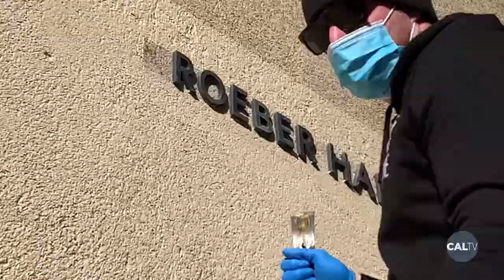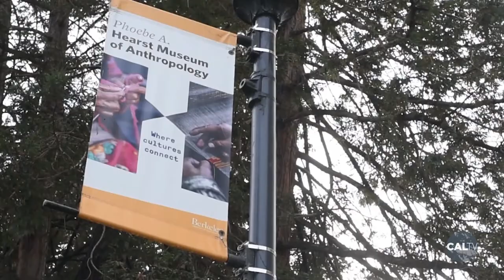Kroeber Hall No More | CalTV News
Kroeber Hall No More: UC Berkeley removed Alfred Kroeber’s name from the anthropology building. The university said his controversial history with Native Americans is unrepresentative of the their values. It is now temporarily called the Anthropology and Art Practice Building. Amanda Ramirez from CalTV News reports.

Credits: Amanda Ramirez
Produced/Edited By Amanda Ramireez